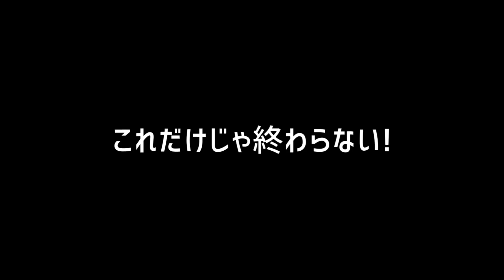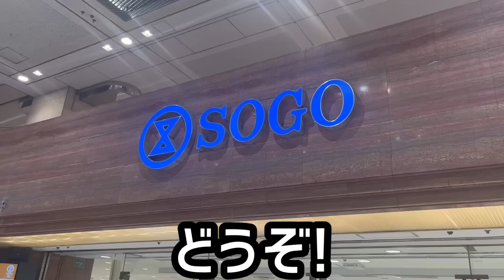【ドッキリ】嘘みたいな贈り物で100歳を喜ばせる孫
あしなっすトークライブin大阪【梅田lateral 】
チケット↓
※お越しなる方は､必ずメールください！
❶お名前❷電話番号❸参加人数❹あしなっすへの質問
こちらまでご連絡ください！

⬇️⭐️おじいちゃんの本が出たよ⭐️⬇️

感想は､Twitterかinstaストーリーに「おじいちゃん99歳」と本の画像を添えて投稿してください！

【お仕事やコラボなどのご依頼】